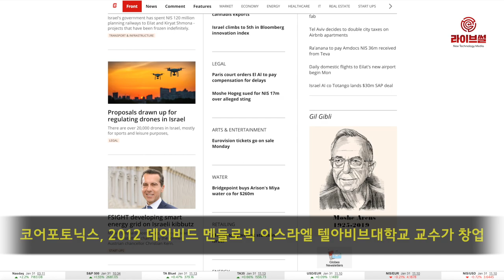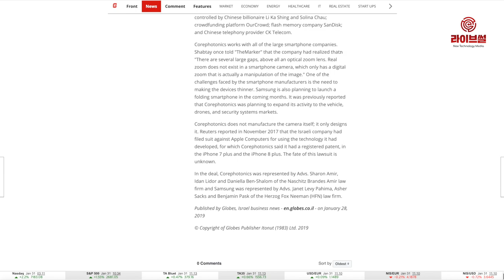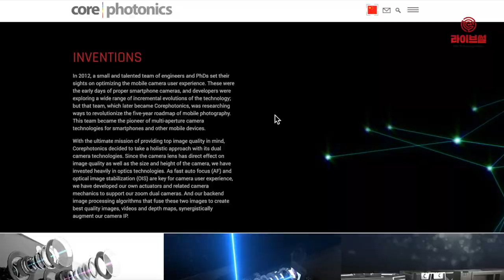[라이브썰] 삼성전자, 이스라엘 ‘코어포토닉스’ 인수 … M&A 가속화 신호탄?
삼성전자가 이스라엘 카메라 업체 ‘코어포토닉스’를 인수했습니다. 코어포토닉스는 스마트폰 카메라의 광학 줌 분야에서 차별화된 기술을 가진 업체로 잘 알려졌습니다.

29일(현지시간) 이스라엘 매체 글로브에 따르면 삼성전자는 최근 코어포토닉스를 1억5500만 달러(약 1731억 원)에 사들였습니다.

코어포토닉스는 지난 2012년 데이비드 멘들로빅 이스라엘 텔아비브대학교 교수가 창업한 스타트업입니다. 광학 줌을 위시로 저조도 촬영, 광각사진기술 등 모바일 기기에 최적화된 다양한 카메라 특허 기술을 가지고 있습니다.

지난 2017년에는 애플을 상대로 아이폰7플러스, 아이폰8플러스가 자사 카메라 특허를 침해했다며 미국 법원에 소송을 제기할 만큼 기술 경쟁력을 가지고 있습니다.

삼성전자는 지난 2017년 초 삼성벤처투자를 통해서 대만 폭스콘, 미디어텍과 함께 코어포토닉스에 1500만 달러(약 167억 원)를 투자했습니다. 갤럭시노트8 이후 삼성전자 스마트폰에 탑재된 듀얼 카메라는 코어포토닉스의 기술로 만들어졌습니다.

이번 인수 소식은 중국에서도 이슈로 떠올랐습니다. 중국 매체들은 삼성전자의 코어포토닉스 인수가 오포에게 악영향을 끼치게 될 것이란 전망을 내놓았습니다.

오포는 차기 신모델인 ‘파인드 X2’에 10배 광학 줌 기술을 선보이며 카메라 기술을 전면에 배치하겠다는 계획을 밝힌 바 있습니다. 해당 기술 역시 코어포토닉스와의 합작으로 이뤄졌습니다. 오포는 내달 스페인 바르셀로나에서 개최될 MWC에서 파인드 X2를 공개할 예정입니다.

코어포토닉스는 지식재산권(IP) 수권거래 등의 방식으로 삼성전자는 물론 애플, 화웨이, LG전자, 오포, 샤오미, 소니 등 대다수 스마트폰 업체들과 협력 관계를 맺어왔습니다.

삼성전자가 코어포토닉스의 카메라 특허 기술을 가지게 되면서 카메라 기술에 공을 들이고 있는 스마트폰 제조사들은 적잖은 타격을 받을 것이란 진단입니다.